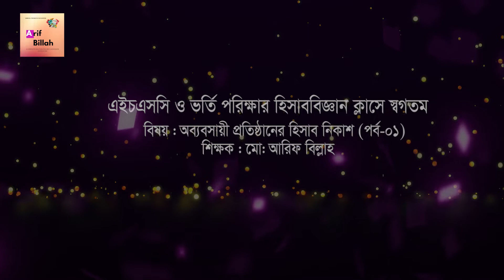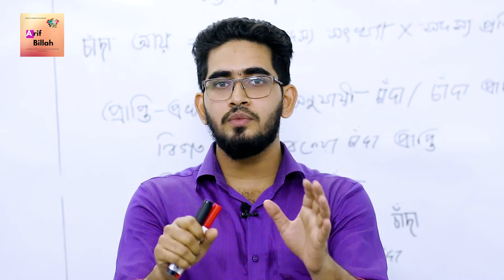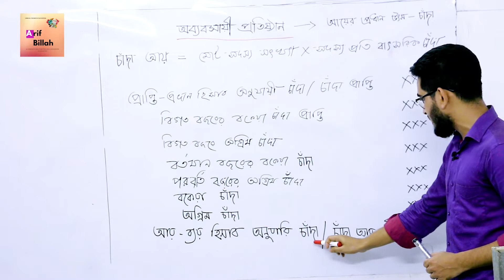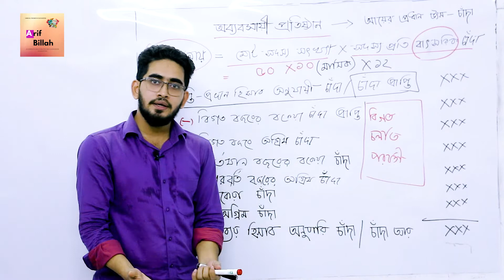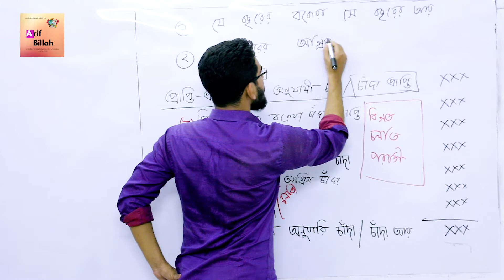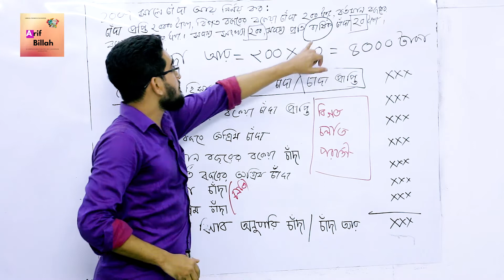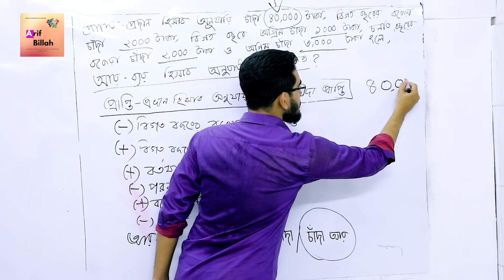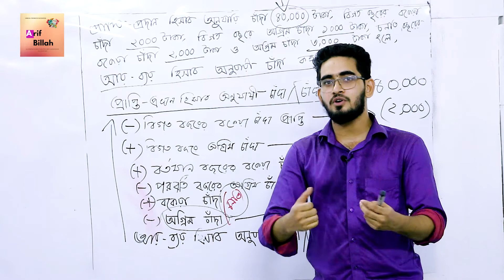অব্যবসায়ী প্রতিষ্ঠানের হিসাব নিকাশ (পর্ব -১)। Accounting of non-profit organization-(Md.Arif Billah)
Welcome to HSC and Admission Test Accounting classes..
Accounting of non-profit organization Part-1- Teacher- Md.Arif Billah

This content is copyright to BD ALL LECTURE . Legal action will be taken against those who violate the copyright  of the fouowing material presented.